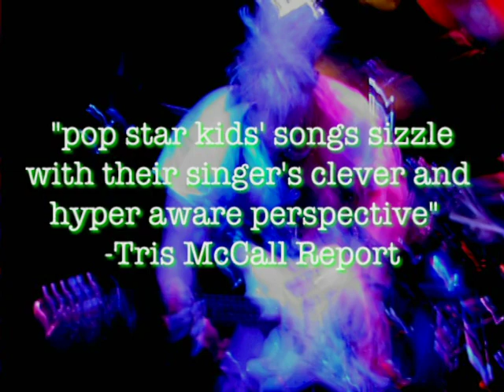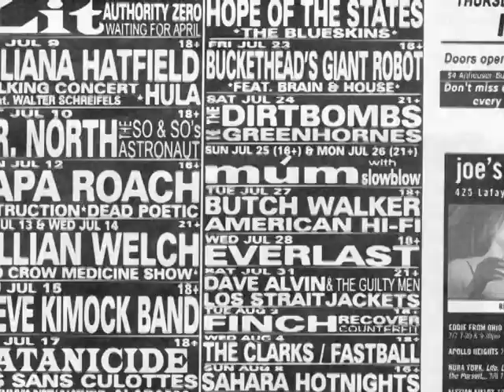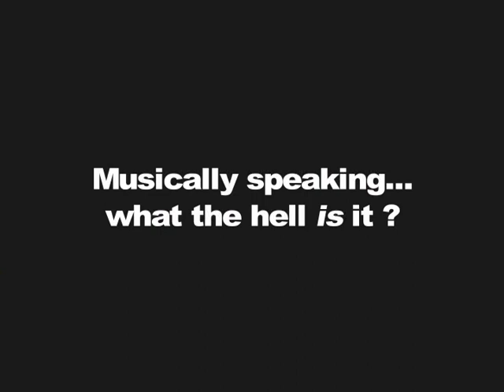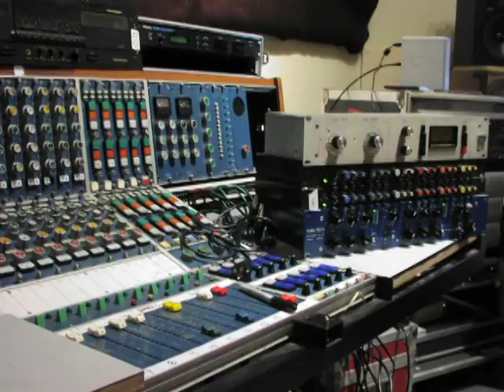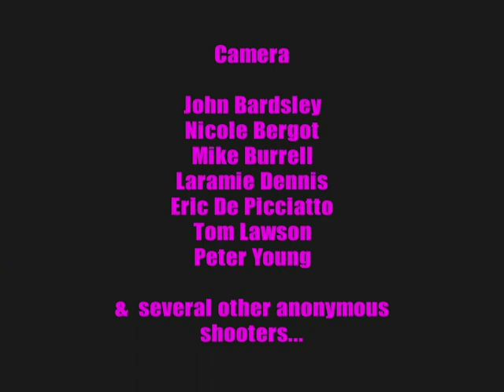POP*STAR*KIDS documentary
live footage, interviews, etc